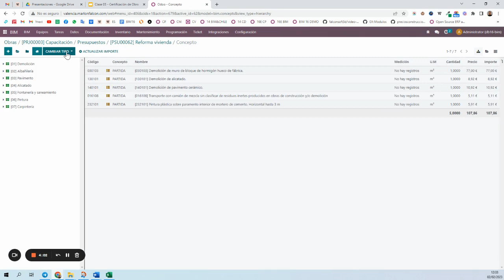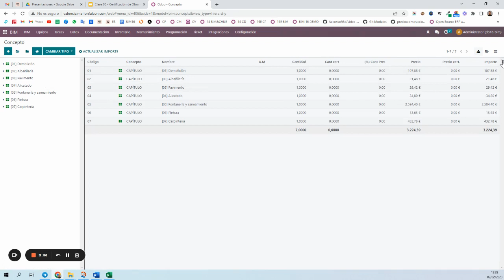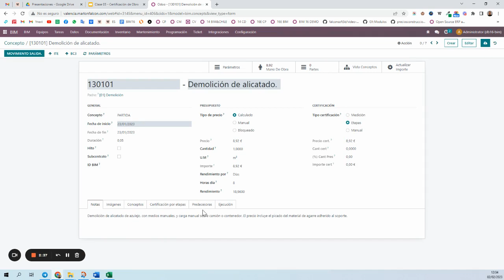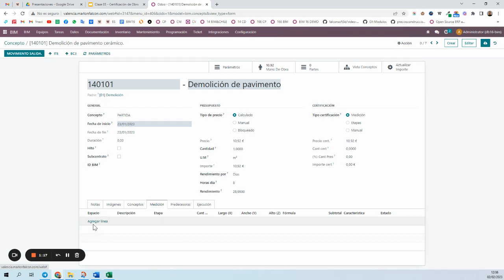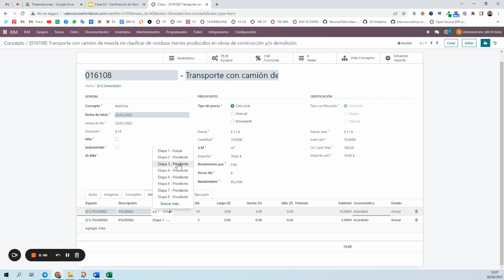Odoo 16 BIM 2.0 - C75 Métodos de Certificaciones en la construcción.